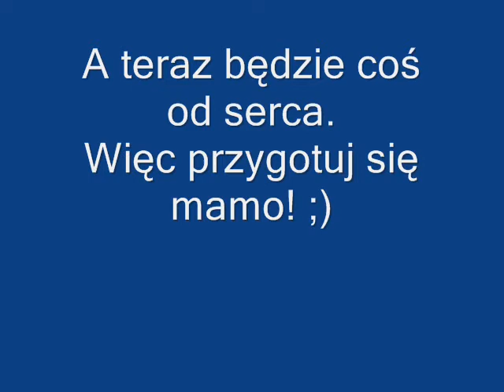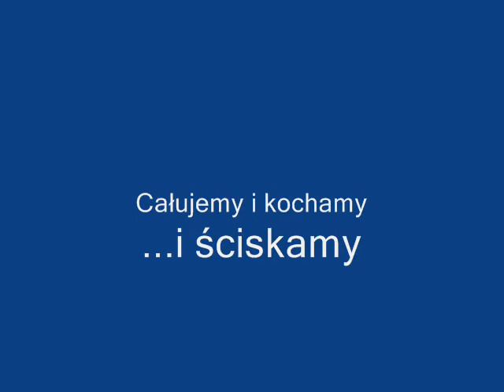Życzenia dla postulanckich mam (tekst w opisie)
Witam / dziś jest / 26 maja / Czyli... / DZIEŃ MAMY! / Z tej okazji / Chcę Ci życzyć mamo / Zdrowia, humoru, / Szczęścia / i Pana Boga w sercu / Wszystkiego  najlepszego, / Grzecznego taty, / Więc mamo żyj zdrowa, / rośnij / z uśmiechem. Szczęść Boże / i w domu taty pilnuj / Z zobaczenia wkrótce! PA PA

Teraz SAMO SERCE!

A potem bla bla bla błona cieńca kiń ciń piń ity Misz Salwator vericzite Salwator mama encimencite parabenć itd... ;)

Mamy nadzieje, że się wam podobał filmik mamy (: